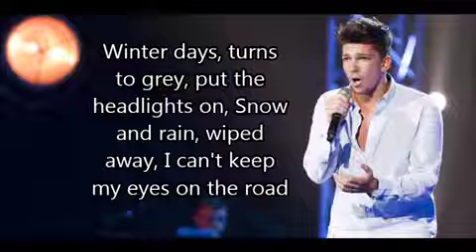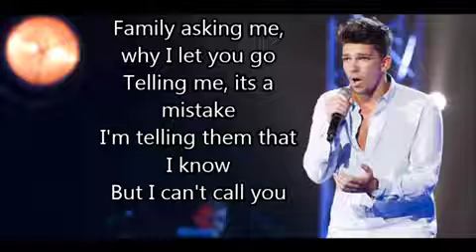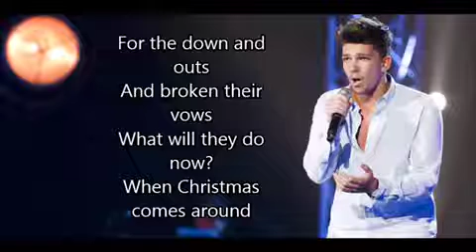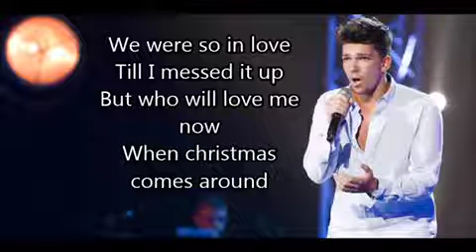Matt Terry - When Christmas Comes Around Lyrics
Winter days, turn to grey, put the headlights on
Snow and rain, wiped away, I can't keep my eyes on the road
When I'm driving home, I got tears, running down, burning in my eyes and you and I, heated by the flicker of a lighter
Oh, and I let it go

But I just got here
I know it's been a while darling, dear
There's been a change in the time of year
When the frost bites the snow
And Christmas comes around

For the down and outs
And broken lay-abouts
What will they do now?
When Christmas comes around
We were so in love
Till I messed it up
But who will love me now?

Family asking me, why I let you go
Telling me, its a mistake
I'm telling them that I know
But I can't call you
Your inner space, better place
Loving on a new man
I don't blame you at all
You did all that you can, I know

And I'm sick of all the songs
The Christmas sing-alongs
The merry and the cheer
'Cause I don't feel like that this year
All the bells are all in sync
And my soul is on the brink
So I'll have myself a drink, and sing

Who will love me now?